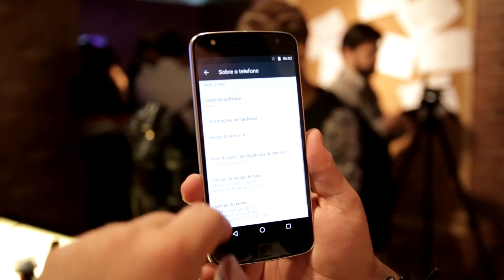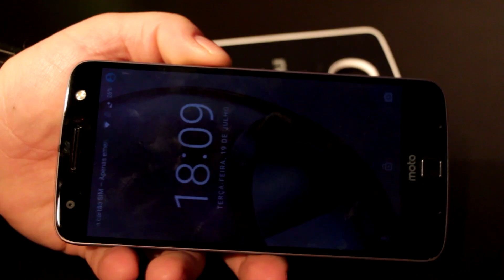MOTO Z PLAY: LANÇAMENTO E HANDS-ON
A Lenovo trouxe ao Brasil o Moto Z Play, que é uma versão mais simples do Moto Z, com mais bateria e corpo levemente mais espesso. Ele aceita todos os Moto Snaps do Moto Z tradicional e já está no mercado.

Preços:
Moto Z Play: R$ 2.199
Moto Z Play + bateria Incipio: R$ 2.399
Moto Z Play + Snap de som JBL: R$ 2.499
Moto Z Play + Snap de projetor: R$ 2.999